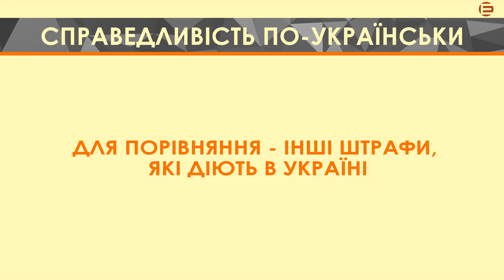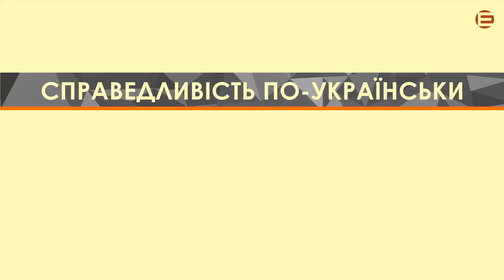Справедливість по-українськи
Який штраф має сплатити працедавець за те, що неофіційно працевлаштував працівника, та які суми штрафів за інші правопорушення – у нашому короткому відео.

Какой штраф должен заплатить работодатель за неофициальное трудоустройство работников, и какие штрафы за другие правонарушения, - в нашем коротком видео.